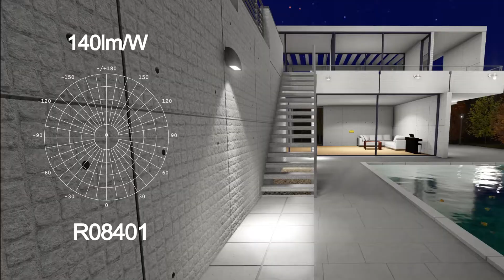WP01 HiPack Wall Pack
HiPack outdoor high lumen led wall pack light adopts the latest Nichia chips with 140lm/W luminous efficacy. Using a professional imported optical lens with 93% light transmittance, HiPack has high efficiency, low UGR, and asymmetrical light distribution. HiPack delivers uniform light and increases security for building exteriors and courtyards.

🎯About Us:

AGC is a renowned leader in the research and development of industrial and outdoor lighting solutions. We sell industrial and outdoor lighting products to over 100 countries with 100 million USD in revenue. With a full range of products from entry to professional level, AGC Lighting always provides what you need with a strong customization team. If we can not supply it, we will make it happen in a short time.